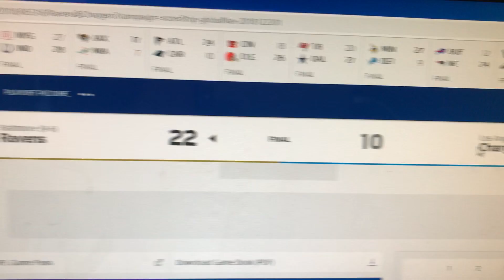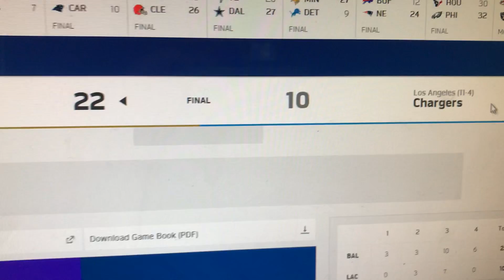Ravens upset Chargers!